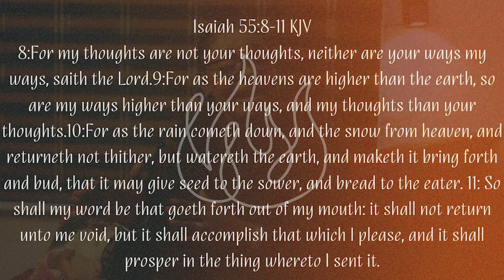THE TALK WITH MAKS || CAN GOD TRUST YOU WITH PAIN PART 1 (ONE)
In this thought-provoking video, we delve deep into the question that many have pondered: "Can God trust you with pain?" Life's difficulties and hardships often leave us questioning the nature of a higher power and our own capacity to endure. Join us as we explore the profound concept of suffering and its role in our spiritual journey.

Through insightful commentary and relatable anecdotes, we uncover the transformative power of pain and the lessons it teaches us about trust, resilience, and faith. We delve into the idea that God allows suffering not to punish us but to shape us into stronger, more compassionate beings.